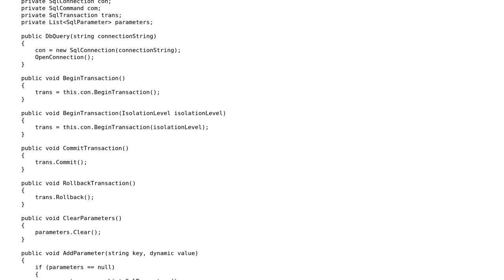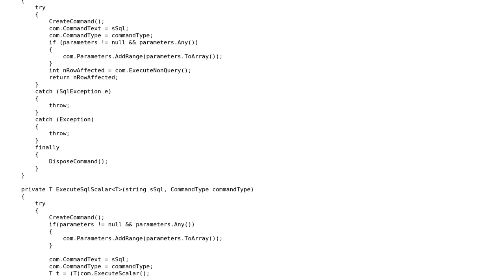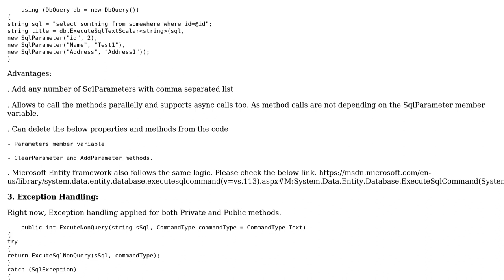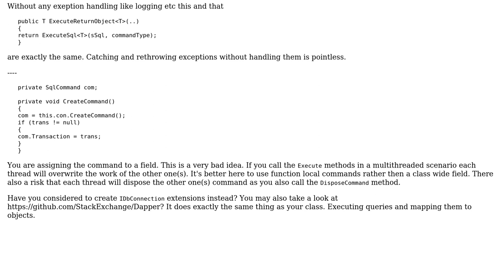Class for managing database connections (2 Solutions!!)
Class for managing database connections

With thanks & praise to God, and with thanks to the many people who have made this project possible! | Content (except music & images) licensed under CC BY-SA | Music | Images & others | With thanks to user t3chb0t user spiral user Narendra Bhogavalli and the Stack Exchange Network Trademarks are property of their respective owners. You are responsible for your own actions.